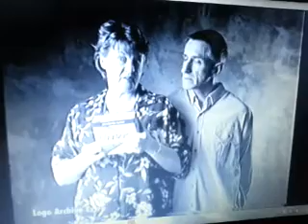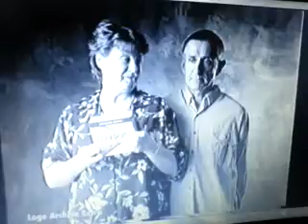Channel Nine 757